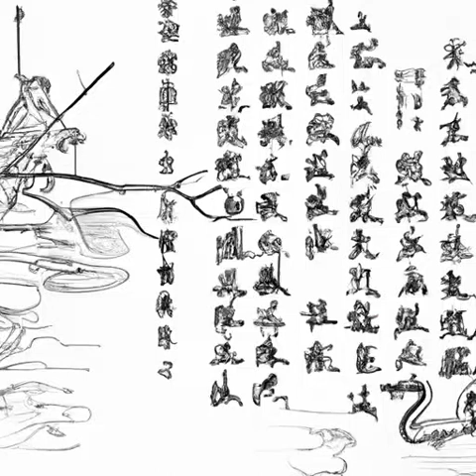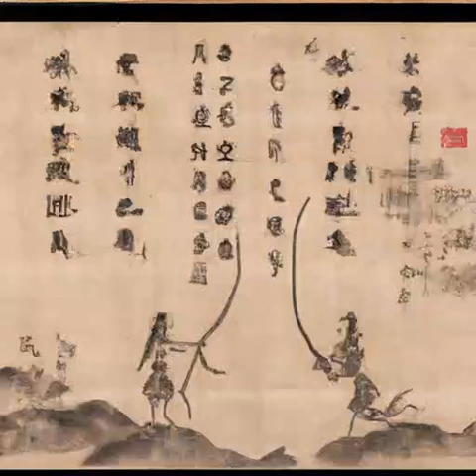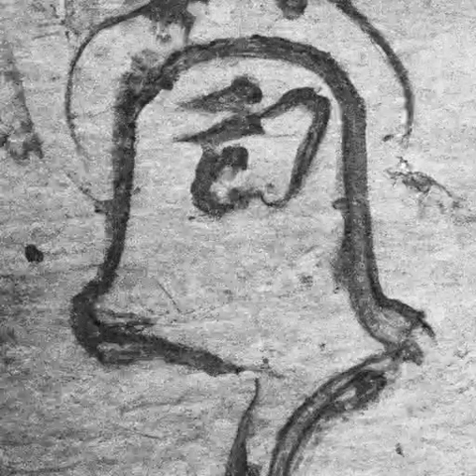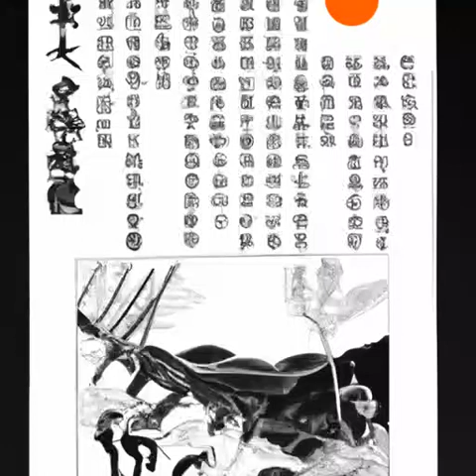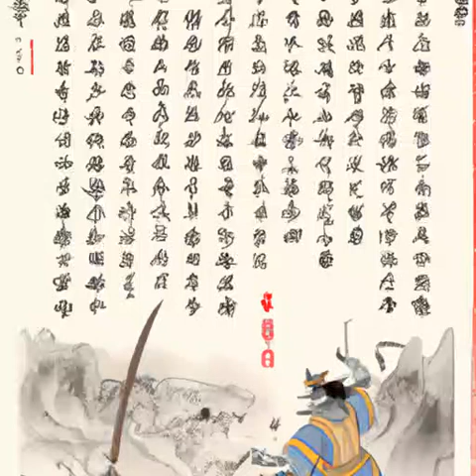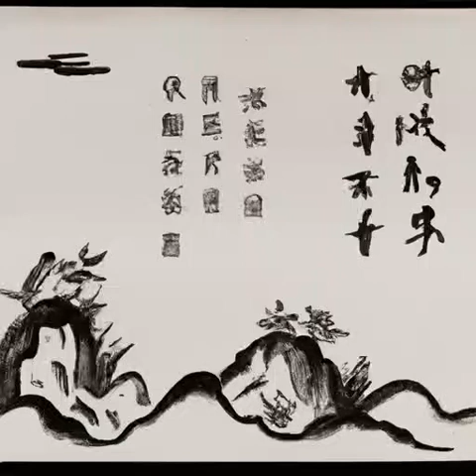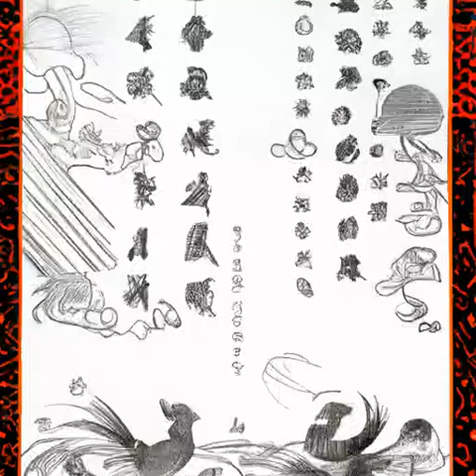第218章 制造机会（第3卷 乱世诸侯《国王》）